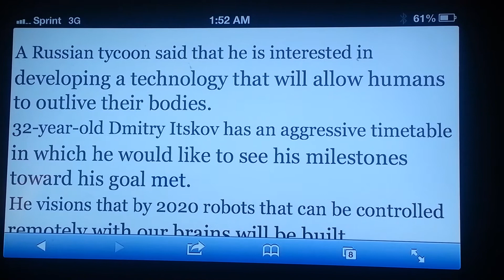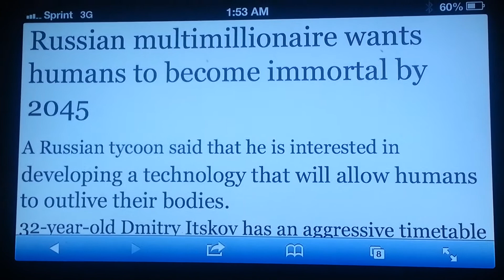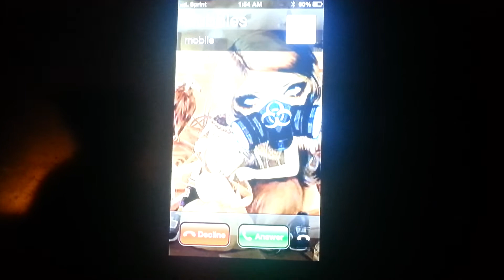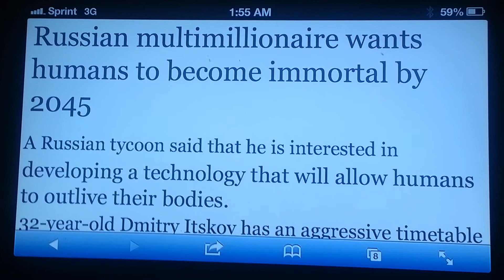Breaking new: transhumanism By 2045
Hi, this vid is broaching the subjects of humans residing within computers, or manufactured vessels.